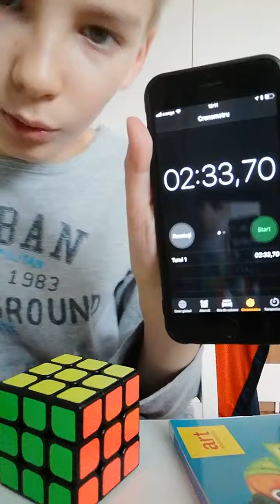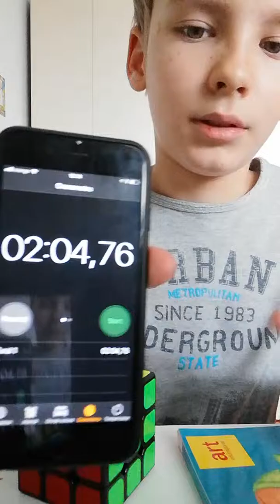In cat timp fac eu cubul rubick?